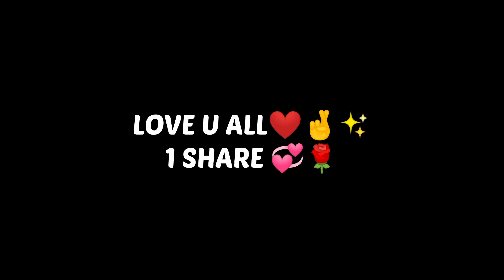🎯IMPOSSIBLE FOR 2GB RAM😱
INDIAN PLAYER'S
MY DEVICE NAME:LAVA Z1
MY DEVICE RAM   :2 GB RAM
MY DISTRICT         : KANCHIPURAM
MY NAME IS           :G.DEEPAK

LOVE FROM TAMILNADU ❤️✌️🥰😍

# 2 GBRAM PLAYERS

TQ VERY MUCH🙏🙏🙏🤗♥️

  UMP LOVERS ONLY WATCH THIS VIDEO

M500 LOVERS ONLY WATCH THIS VIDEO

MY BEST LONE WOLF OVER CONFIDENCE

cs rank 1 v 4

RANK PUSHERS YOUR WATCH THIS VIDEO

RANK PUSHERS YOUR WATCH THIS VIDEO PART-2

MY BEST RANK MATCH 1 V 4 HIGHLIGHTS

POWER FULL OF UMP

MY FIRST TRY FOR 1 V 4 RANK MATCH

#1 v 4 highlights
#1 v 4 best mountage
# 1 v 4 cs rank
# 1 v 4 cs rank highlights

OK TQ FOR SUPPORT GUYSS
LET'S SUPPORT GUYS

DAILY VIDEOS KU SUPPORT PANNUGA 🙏🙏🙏

DON'T UNSUBSCRIBE GUYSS 😔